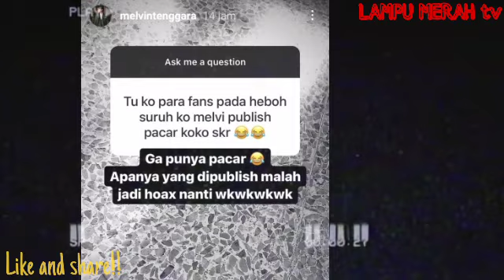KERAP BANTAH HUBUNGAN NYA DENGAN JC,MELVIN LAGI LAGI BINGUNGKAN NETIZEN DENGAN UNGGAHAN TERBARU NYA